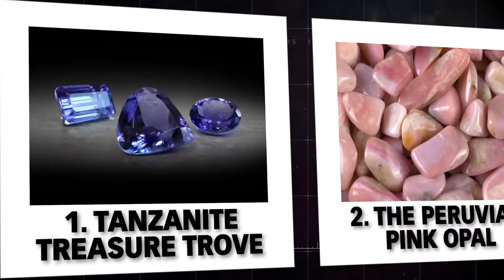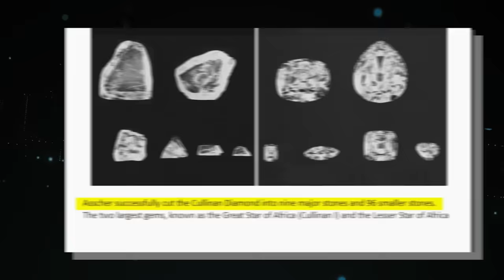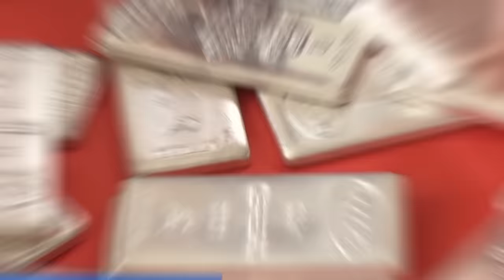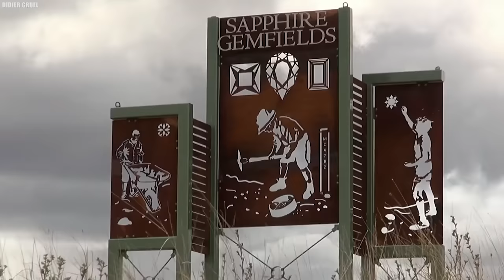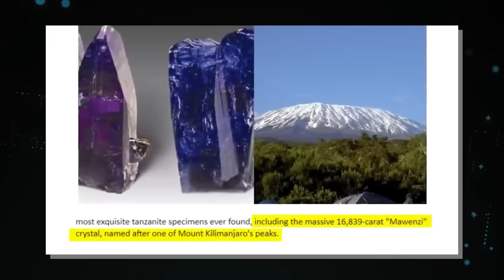15 Most Amazing Treasures Found In Private Mines!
Top 15 Most Amazing Treasures Found In Private Mines. In the depths of Earth's unexplored domains, hidden treasures lie in wait, revealing themselves to those bold enough to venture into the unknown and unearth the extraordinary. Today, we’ll delve into the secretive world of private mines, where ordinary people have stumbled upon extraordinary riches that defy imagination. From the breathtaking brilliance of rare gemstones to the shimmering allure of legendary gold mines, join us on a remarkable journey as we uncover the top fifteen most astonishing treasures ever unearthed in these enigmatic private mines.